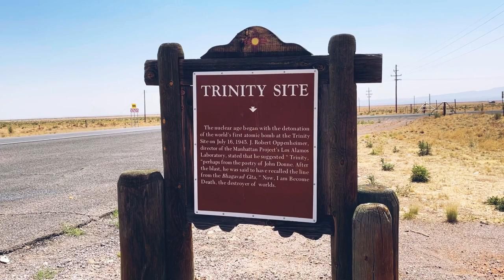“It’s the Easter Bunny!” Dispersed Camping in Lincoln NM ~ Billy the Kid ~ Solo Nomad Traveler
Hello Beautiful Hearts, my name is Mindy and I live and work FT in my Kia Soul, Flossy! On this channel I will be sharing my travel adventures, spiritual insights of how I transformed my life and also how I lost 115lbs. All the links can be found below.

Every campsite just gets more and more incredible! Just look at these two sweet faces that came to visit! I just Love God’s Divine Mojo! Everything comes to you when you need it, sometimes you didn’t even realize you needed it. 🙏🏼💜

I appreciate your Love and Support!! I AM Grateful for You, Thank You for Being here!! God Bless You Always!! Be Free!! 🤩🙏🏼💜💖

Baca Campground
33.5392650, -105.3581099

Musician: @iksonmusic

Musician: @iksonmusic

Maxxair Fan
Tri-Fold 25”W mattress
5.3 Gallon collapsible water jug
4” Clip on USB fan
2021 Road Atlas w/National Parks
Portable Camp Shower
Dash Mini Rice Cooker
Dash Mini Waffle Maker
Collapsible Dishpan
Diaper Bag Backpack(shower bag)